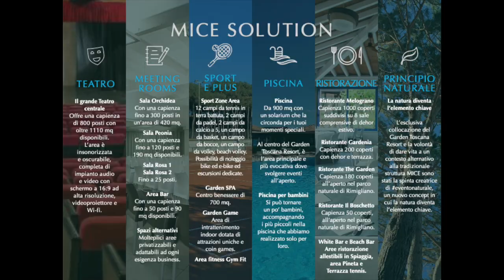EUROTAS 23 - UN PROGRAMMA COMPLETO PER IL RISVEGLIO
Uno dei più grandi doni che la psicologia transpersonale (TP) può offrire all’umanità sono modelli e metodi per il risveglio.
Il risveglio è un’attitudine psicologica, uno stato di coscienza che abbraccia un largo spettro di condizioni connesse sia ai quadranti interiori che esteriori dell’esperienza umana.
Taylor definisce magistralmente la condizione in cui il TP può condurre il cliente al risveglio (Taylor, 2017), vedi sotto:
"Il modo più chiaro in cui il risveglio si manifesta è in termini di diversa percezione ed esperienza del mondo circostante da parte della persona sveglia. Gli individui svegli non percepiscono lo stesso mondo degli altri. Il mondo è un luogo diverso per loro come lo è il mondo di un bambino rispetto a quello di un adulto - o, si potrebbe dire, come lo è il mondo di un indigeno pre-civilizzato rispetto a quello di un occidentale moderno (Taylor, 2017, 198)".